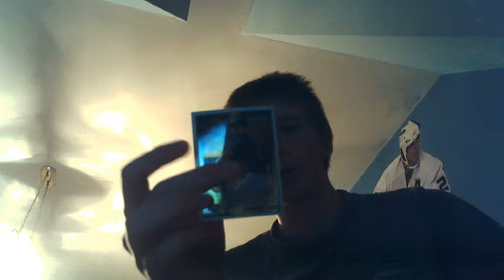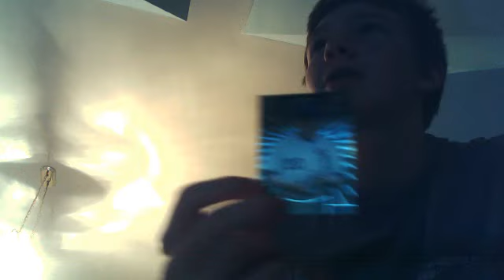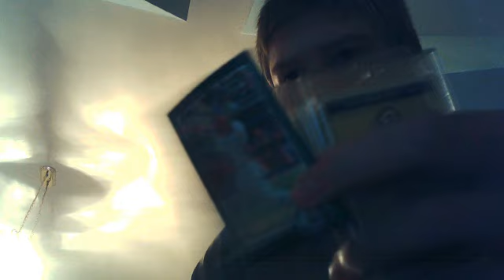Baseball Mystery Pack For AVJP87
you got a nice one thanks for the plug i appreciate it